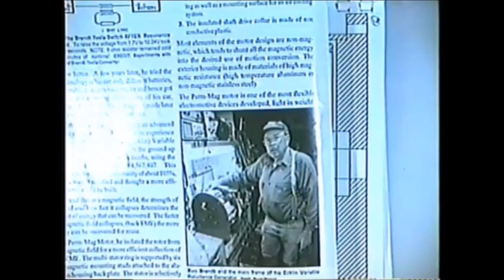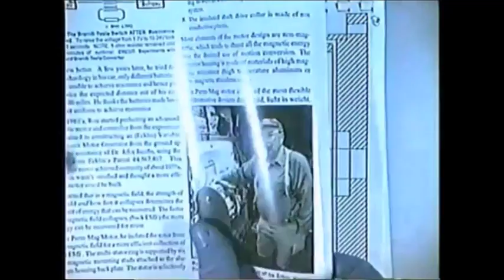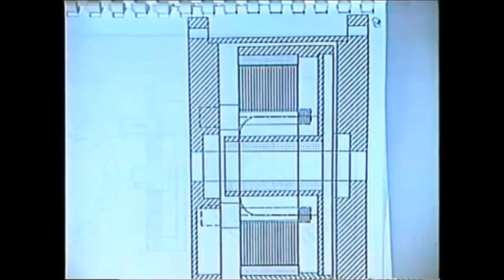#302 Ron Brandt's Amazing Perm Mag Motor OU 500 hp part 3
Ron Brandt Amazing Perm Mag Motor Machine Drawings & Electrical Circuit Controller Schematic 4th Generation - Up To 500 hp (350 kw or 170 homes) on Prony Brake & Up to COP=932  Size 2 ft x 2 ft x 2 ft. Plans FREE  BestEnergy.ws part 3